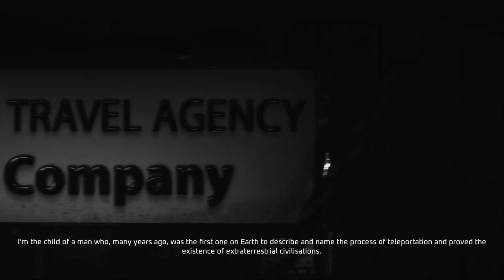The First 30 Minutes of Nemezis Mysterious Journey III & Game Rating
Game Name: Nemezis Mysterious Journey III
Genre: Action, Adventure, Indie, Puzzles (singleplayer)
Developer: Detalion Games S.A.
Platforms: PS4, Xbox One, Switch and PC
The First 30 Minutes of Nemezis Mysterious Journey III
& Game Rating